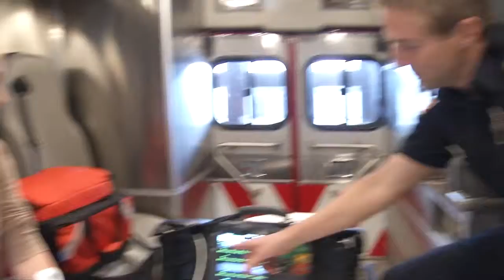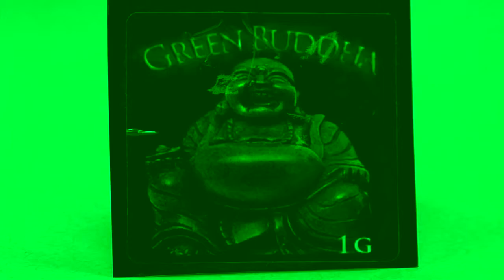Pima county first responders see increase in Spice calls